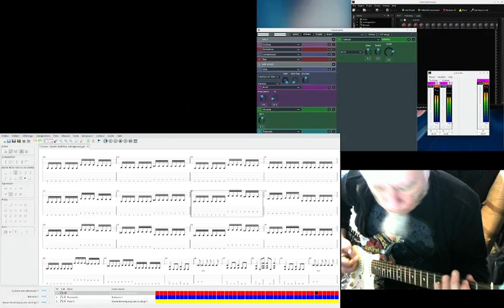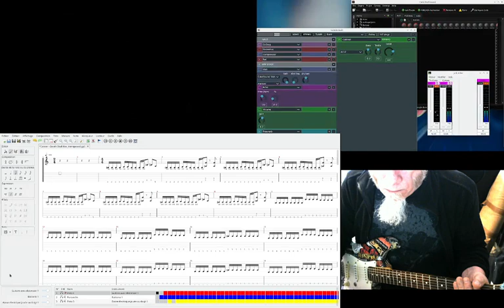Cancer / Death Shall Rise - played on Fedora 39 with Tuxguitar and Carla + vst3-guitarix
Pipewire Jack(version 1.0.3) is used with a 64 samples buffer size / 48000 Hz sample rate. Default configuration of pipewire is used.

The guitar is processed using vst3-guitarix 0.2. I used Carla 2.5.8 to load vst3-guitarix.
Everything is managed via Ray Session 0.14.3 and the sound is adjusted using jack_mixer 18.

The recording has been made using OBS Studio 30.0.0.

Fedora 39 has been used with some package from this personal repository have been used:

The last Fedora kernel is used:
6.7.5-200 on Fedora 39 with preempt=full and threadirqs options at boot time.